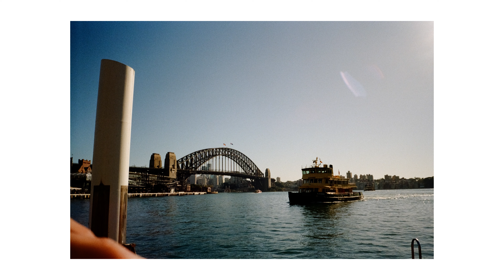Kodak Ultramax 400 | Fuji K-28 Camera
I bought a Fuji K-28 from Japan, however, I never decided to test it until now. I used a couple of rolls of Ultramax and went down the road to Sydney's Taronga Zoo. The pictures were better than I expected.

Camera: Fuji K-28
Country: Japan
Year: 1991
Lens: 28mm
Aperture: f/3.9

Film: Kodak Ultramax
Country: United States
Exposures: 24
ISO: 400